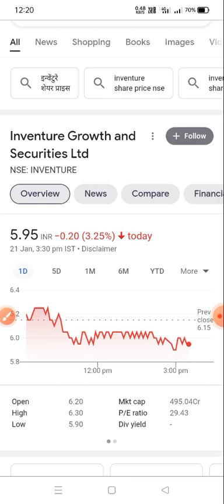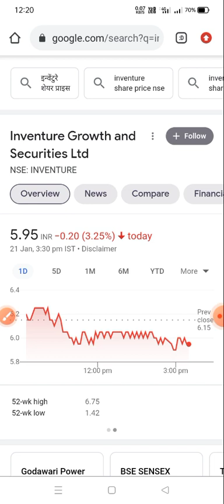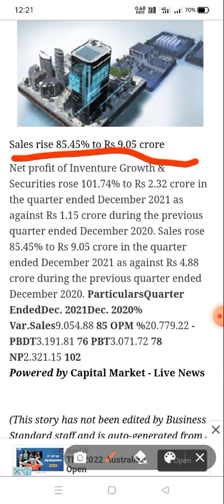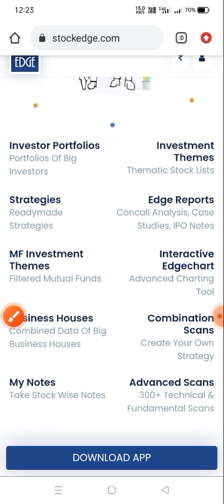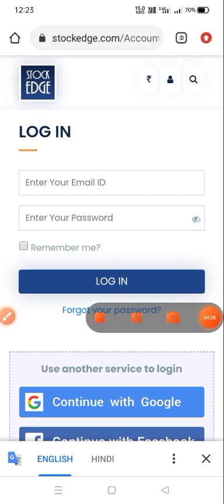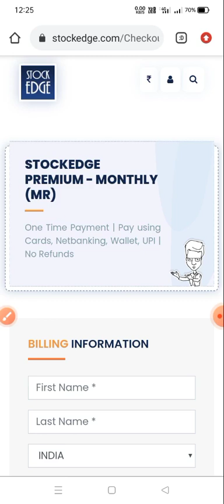Inventure Growth Share Latest news | Inventure Growth Share Q3 Result आ गया 😱🤑| Best Penny Stock 🚀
Enjoy StockEdge for 1 month with ZERO cost😱💥
StockEdge Premium Plan @ 399 / - FREE